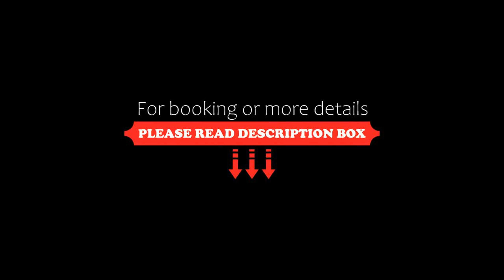Peponi Hotel Lamu Kenya, Shela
About Property:
Peponi Hotel Lamu - Kenya features a restaurant, outdoor swimming pool, a bar and garden in Shela. With free WiFi, this 4-star hotel offers ski-to-door access and room service. The hotel has family rooms.
At the hotel, every room comes with a desk, bed linen and a balcony with a sea view. Rooms come complete with a private bathroom equipped with a shower and bathrobes, while certain rooms at Peponi H...
Property Type: Hotel
Address: Shela Lamu, 80500 Shela, Kenya
Searching For
1. Peponi Hotel Lamu Kenya - Shela
2. Peponi Hotel Lamu Kenya - Shela Address
3. Peponi Hotel Lamu Kenya - Shela Rooms
4. Peponi Hotel Lamu Kenya - Shela Amenities
5. Peponi Hotel Lamu Kenya - Shela Offers and Deals
Audio Credit:
Track Title: Subway Dreams
Artist: Dan Henig